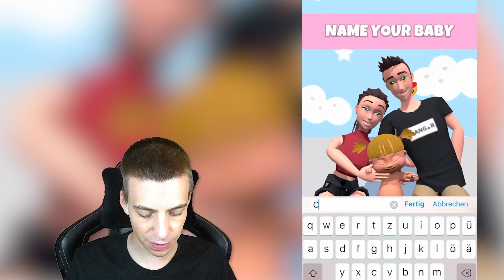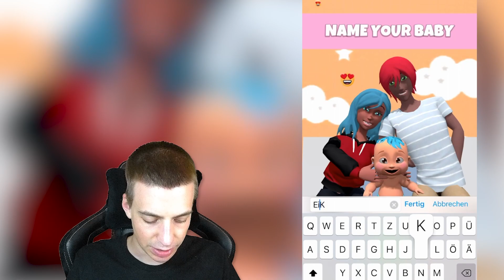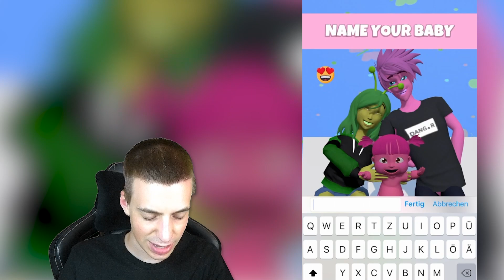ClashGames ist ein BABY und ENTSCHEIDET ALLES in LEBENS SIMULATOR! 😂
✅ Downloade The Ants: Underground Kingdom über Android und benutze den Link um es in der AppGallery zu bekommen

Danke an The Ants und Huawei für die Zusammenarbeit bei diesem Video!